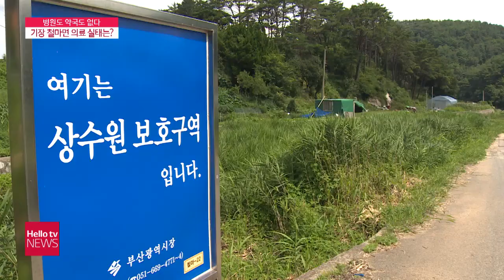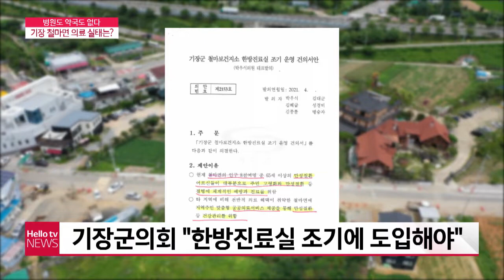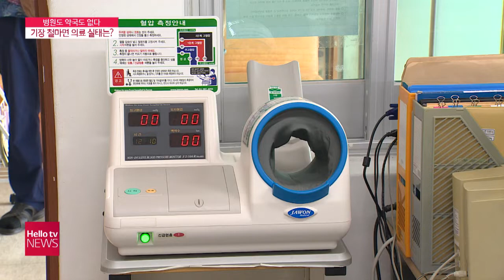"병원도 약국도 없어" 기장 철마면 의료 실태는?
인구 8천 명의 면 지역에 병원도 약국도 없습니다.
기장군 철마면 이야기인데요.
그나마 있는 보건지소를 이용해야 하는데
시설이 열악해 찾는 주민도 적습니다.

상황이 이렇다 보니 차를 타고
인근지역으로 원정진료를 가는 상황인데
고령의 어르신들은 이것조차 고역입니다.
기장군 철마면 의료 실태를
차선영 기자가 보도합니다.